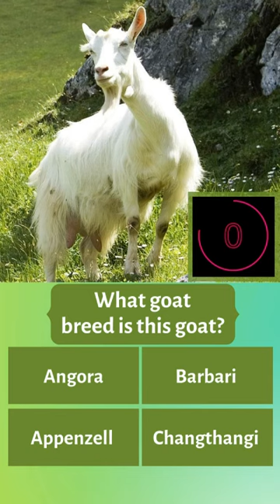GUESS WHAT GOAT BREED IS THIS GOAT?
Is it  Angora?  Barbari? Appenzell? or  Changthangi?